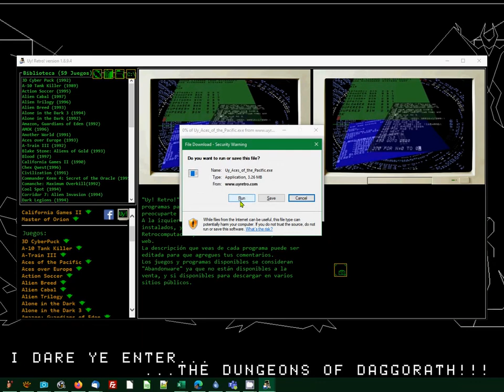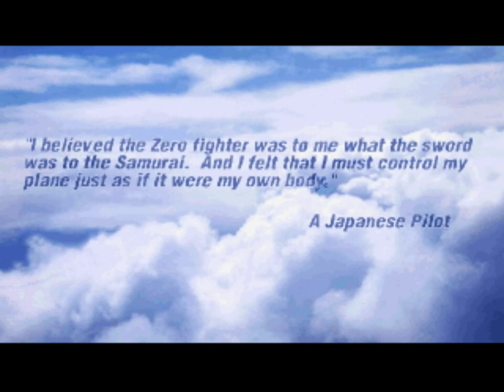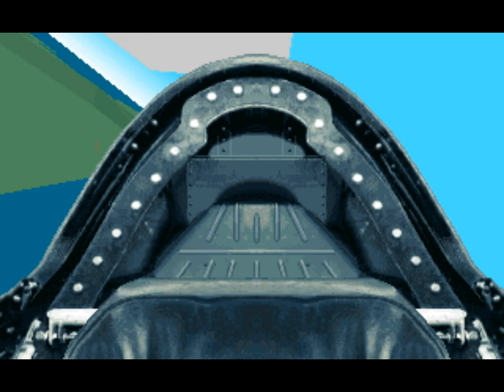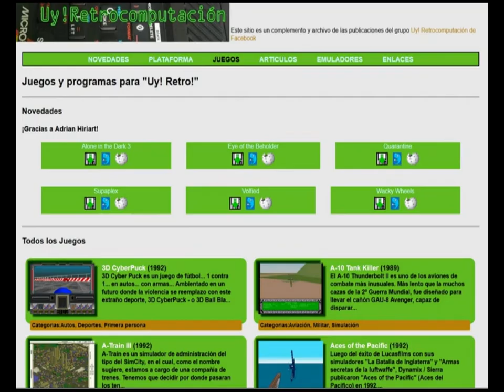Aces of the Pacific (DOS 1992)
Aces of the Pacific (Ases del Pacífico) era probablemente el mejor simulador de vuelo para PC - MSDOS en 1992.
Con la posibilidad de elegir entre mas de una docena de aviones de USA o Japón, y volar misiones de ataque a bases, barcos, contra bombarderos o cazas, podemos jugar por días o meses sin aburrirnos.